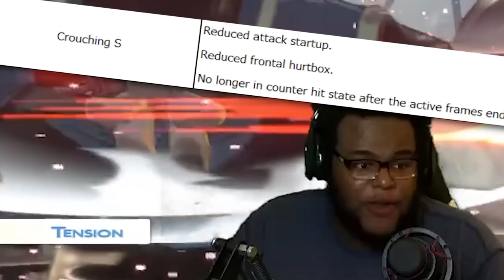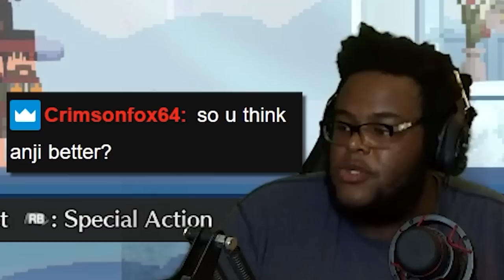Anji Is BETTER Now, You're Just Doing It Wrong!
Listen, I know EVERYONE is saying Anji is still the worst character in the game, even after the 1.18 Patch for Season 2 of Guilty Gear Strive. But I'm gonna show you the trick that will make you change your mind about everyone's favorite low tier!

Arc System Works (Arcsys) has recently made Guilty Gear Strive, the latest entry in the Guilty Gear franchise! This fighting game is heralded for its use of Rollback Netcode, included on all platforms Playstation 4 (PS4), Playstation 5 (PS5), and PC (Steam). Recently Arcsys has released it's latest season pass character, Testament, alongside a brand new combo maker tool!